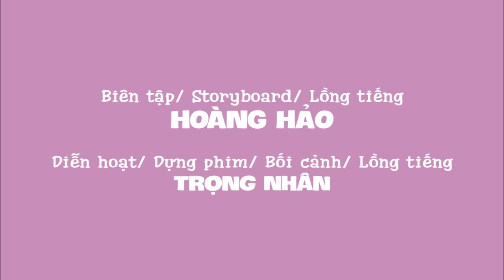Khu Phố Bất Ổn tập 5 l Heo Đen Official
Content Creator/ Animator/ Art : Trọng Nhân
Storyboard/ Design : Hoàng Hảo
© Bản quyền thuộc về Heo Đen ⛔️ Vui lòng không đăng tải lại dưới mọi hình thức!